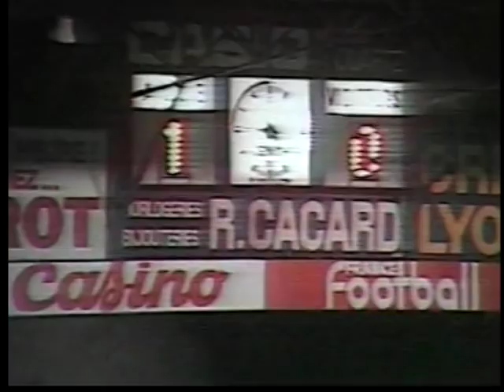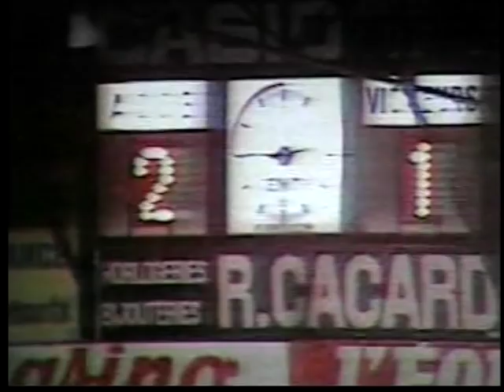ASSE 2-1 Monaco - 31e journée de D1 1979-1980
Printemps 1980 : dans cette première saison de Platini et de Rep, les Verts émargent à la 2e place du classement. Ils reçoivent et battent les hommes du Rocher qui eux sont 4es.

Ce match marque en quelque sorte les adieux de deux grands de l'ASSE :
- le gardien yougoslave lvan Curkovic réalise ainsi son dernier grand match. Il finira la saison, commencera la suivante et laissera la place à Jean Castaneda ;
- le non-moins légendaire Dominique Rocheteau inscrit son ultime but en Vert. Il s'en ira bientôt sous d'autres contrées, capitales.

La saison se terminera à la 3e place du classement pour nos joueurs, pour un champion nantais.

Images TF1